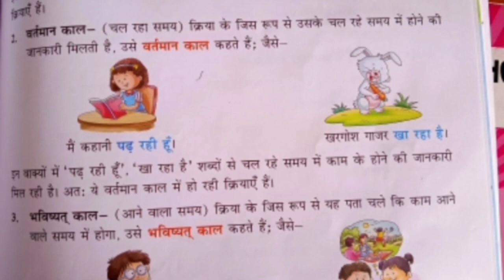class 5th_ hindi_ language काल